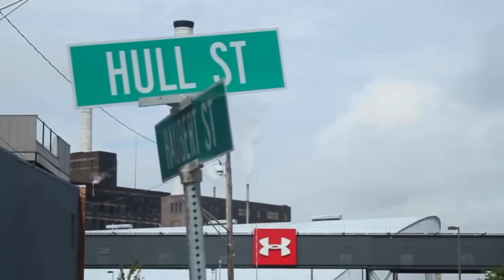Lifestyle Decoded With Brandon Jennings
GlobalGrind had the opportunity to go on an exclusive shopping trip with the Bucks player as he got his wardrobe right for fall before jet setting for an Under Armor photo shoot.